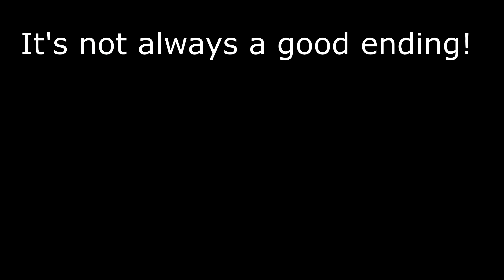Tachanka is EASY! ft. @Hakabanana Rainbow Six Siege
I played tachanka only for this video, hope you enjoy!
             Beethoven virus-Diana Boncheva
             Hans Zimmer-The organ of Davy Jones